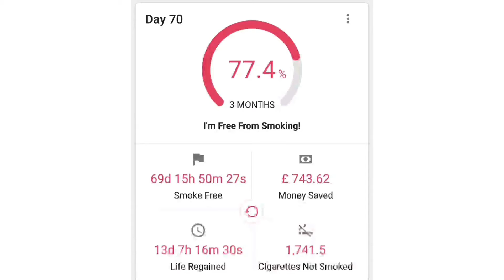QUITTING SMOKING | WEEK 10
My journey to a smoke free life.

Week Ten.